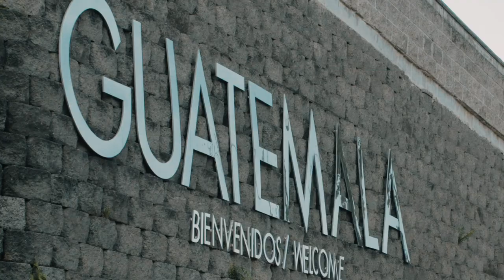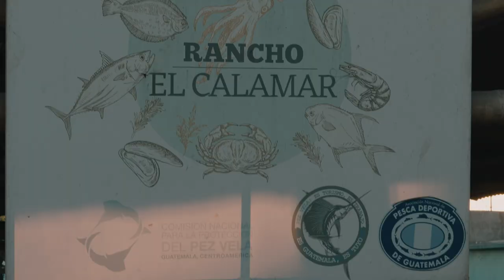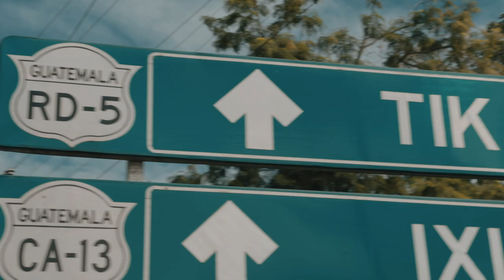Unfathomed - Exploring Guatemala Part 1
Capt. George Gozdz travels back to his favorite Central America destination and experiences incredible fishing out of Pacific Fins Resort in Guatemala. The cultures and traditions in Guatemala are rich and the crew and George explore more than just the offshore waters.